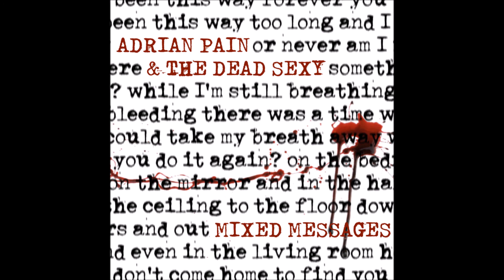Adrian Pain & The Dead Sexy - Mixed Messages (Official Audio)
Mixed Messages by Adrian Pain & The Dead Sexy
feat. Cleighton Presutti / From the "Mixed Messages" EP 2017
Lyrics: Adrian Pain / Music: Adrian Pain & The Dead Sexy
All-CoreRecords.com ©